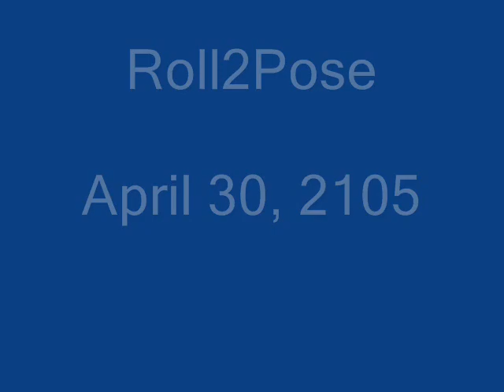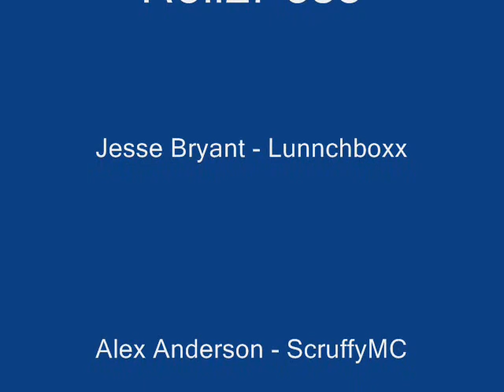Episode 13: The Joker Deserves a Spanking. Roll2Pose - April 30 [NSFW]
Hello ladies and gents and welcome to the Roll2Pose Podcast! LunnchBoxx, ScruffyMC, Ibby, and DaPowerNerd join forces yet again to protect all things good and nerdy. This week we have a special guest! Our friend DanVStheWorld joins in on the festivities.

This week we talk about Avengers: Age of Ultron because we are way ahead and cooler than you, BatmanbV.Superman cuz why not, the Joker's new looks (awful by the way), and more comic news. We also talk about Video Games and how good they could be if they didn't suck. Dammit Konami. You will like this podcast because us and the Hypnotoad dictate it to be so. Enjoy or die.

Outro by MC Chris.

Crunchyroll give us money